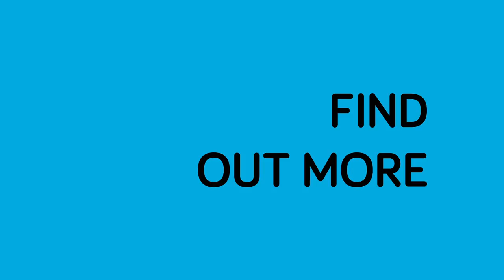How To Get A Lower Offer To Newcastle Uni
If you'd like to find out how you could get a lower offer for Newcastle University, watch our live PARTNERS webinar on Wednesday the 7th of October from 15:30.